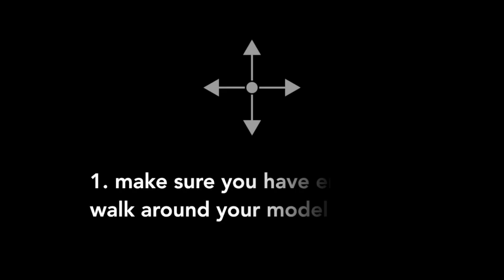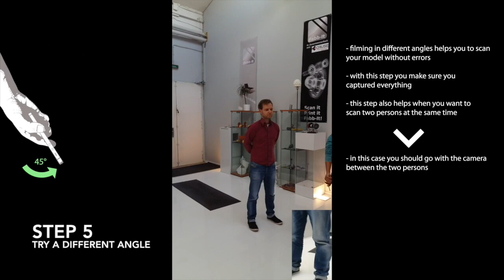3D Scan with your Smartphone for Free! With a simple video.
I finally made the Tutorial for that!
For years i keep my exact process a secret and made 3D Models as a service for Medical, Aerospace and Industrial customers.
Now i show how it is done.
This "old" tech showcase will stay online, but now you get the links to the tutorial: